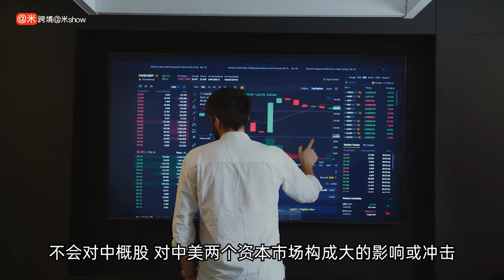五大国企美国退市 危机就在眼前？